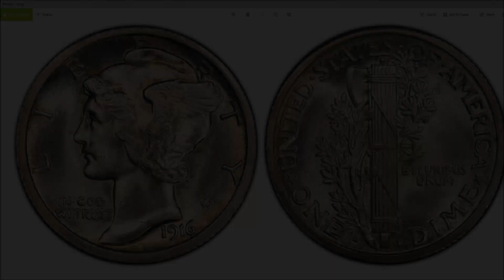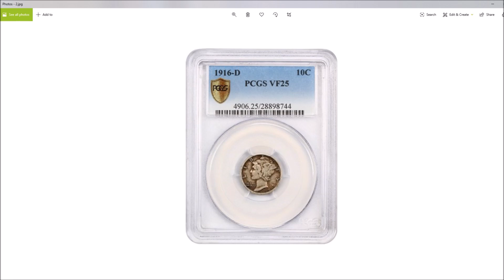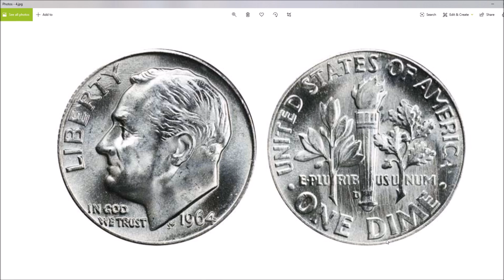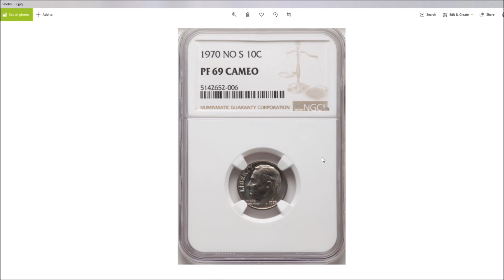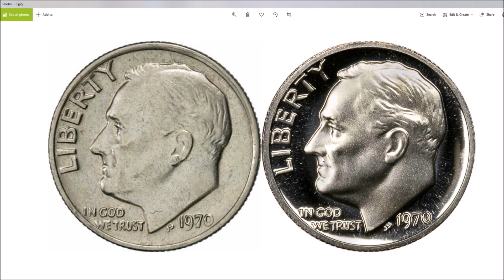COLECCIONISTAS pagan MILES DE DOLARES por estas MONEDAS $$$ Mira el video!!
Aquellos que les gusta coleccionar monedas de 10 centavos aqui les traigo un video que les muestro a cuanto se vendieron en SUBASTAS estas monedas que muchos buscan porque saben que son VALIOSAS.